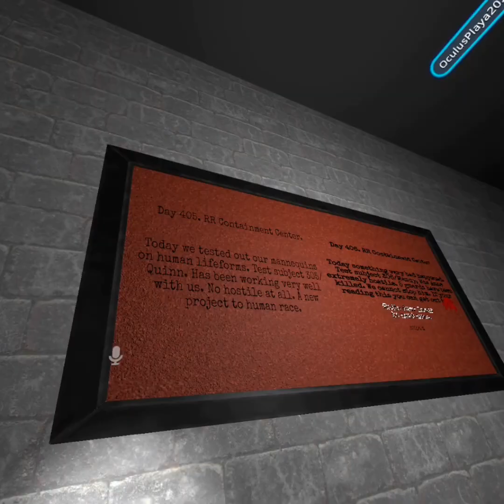Traumatized by evil mannequins | VRChat: Lost